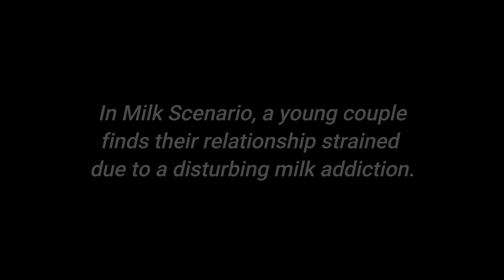Milk Movie Teaser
Thanks for everybody who watched OakKid, we've got two more short filmes coming your way!
Milk Scenario: Les Laits Terribles will premiere June 30th at 6 PDT.